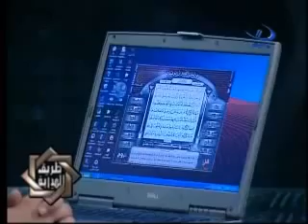67-المحافظة على الصلاه شيء و الخشوع في الصلاه شيء أخر؟ التوبة النصوح؟ الفرق بيان الزور وشهادة الزور؟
.كيف تدرب الأطفال على المحافظة على الصلاه؟